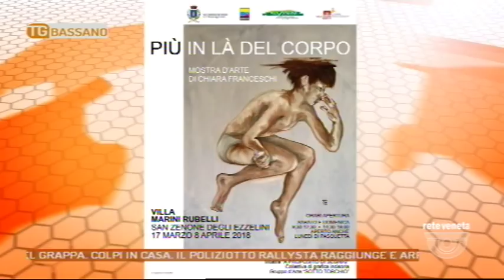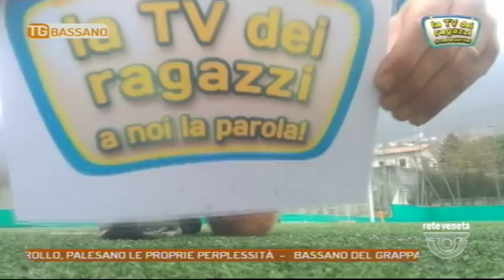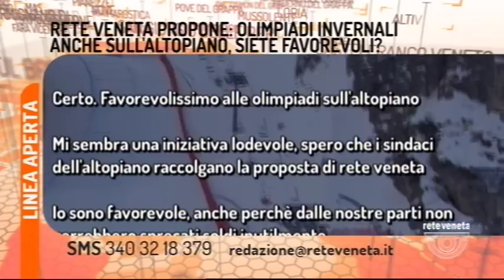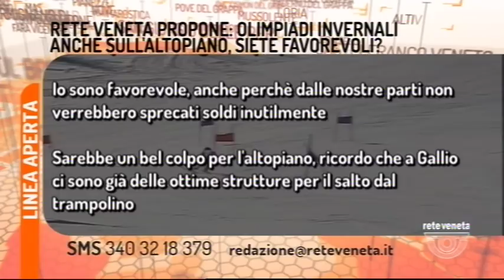TG BASSANO - Edizione completa 17/03/2018 18.50.10